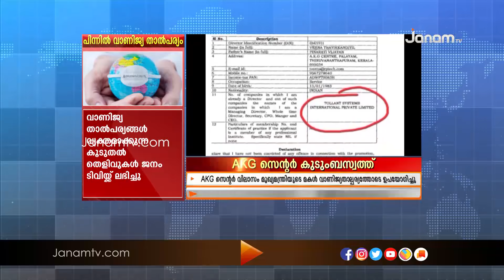എ കെ ജി സെന്‍റർ വിലാസം മുഖ്യമന്ത്രിയുടെ മകൾ വീണ തൈക്കണ്ടിയിൽ ഉപയോഗിച്ചത് വാണിജ്യ താൽപര്യങ്ങളോടെ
ർത്തകൾ തത്സമയം വിരൽത്തുമ്പിലെത്താൻ ഇന്നുതന്നെ ജനം ടിവി യുട്യൂബ് ചാനല്‍ സബ്സ്ക്രൈബ് ചെയ്യൂ.

News Anchor : REJANI